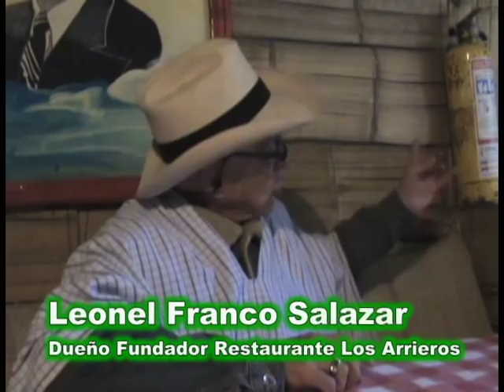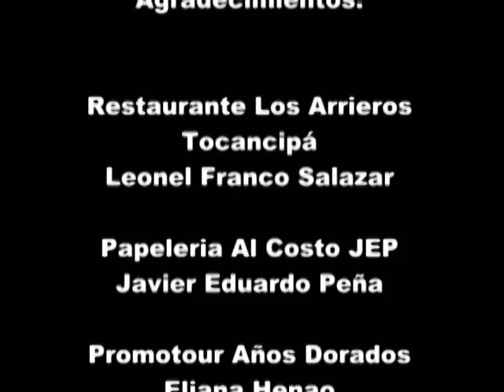Restaurante Los Arrieros Tocancipá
Esperamos que este video sea de su agrado, por lo que LOS INVITAMOS A DEJAR SUS COMENTARIOS.
Cordialmente.
Gerencia de cultura y Turismo de Tocancipá (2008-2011)
Tocancipá
Parque Jaime duque
Banda Sinfónica de Tocancipá,
Banda Sinfónica de Sopó,
Banda Sinfónica de La Calera,
Banda Sinfónica de Guatavita,
Banda Sinfónica de Cajica,
Banda Sinfónica de Gachancipá,
Banda Sinfónica de Villa María Caldas,
Banda Sinfónica de Paipa,
Turismo y cultura,
Turismo por Colombia,
Himno de Colombia,
Himno de Tocancipá,
Javier Eduardo Peña Méndez,
José Rafael Pascual Vilaplana,
Asodiban,
Casa de la cultura
Concierto del mes
Escuela de formación musical de Tocancipá
Maestro Wilmar Hoyos
Maestro Cesar Camacho
Los Compadres Son, Los Auténticos de la Rumba; Los Hermanos Castro, Amar Carranguero, Hermanos Pulido.
Música Campesina
Música Carranguera
Primer Festival de Musica Campesina y Carranguera
Tiple de Oro
Area de Turismo
Area de Manualidades
Area de Artes plasticas
Escuela de Danza de Funza
Centro Cultural Bacata
Academia Superior de Artes de Bogota
Grupo Astranza
Danza teatro, Danza Contemporanea, Danza Tradicional
Cultura Colombiana, Sandra Milena Dueñas Neuta; Flor Pinilla, Eliana Henao, Pedro Lozano